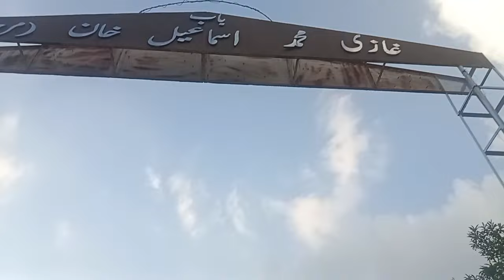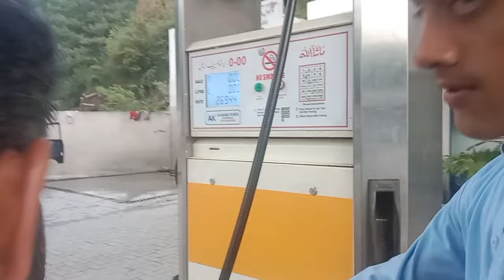Gawn ma atni sardi ha | weather of kashmir | village life of Kashmir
14 August Special
Gawn ma atni sardi ha
weather of kashmir
village life of Kashmir

weather of Kashmir
Enjoy the life of Kashmir
cloud in Kashmir
Life of Kashmir
Peace ful Kashmir
Forest of kashmir

Kashmir, often referred to as "Paradise on Earth," is a region blessed with breathtaking landscapes, rich culture, and a lifestyle deeply rooted in tradition and simplicity. In this video, we embark on a captivating journey to explore the village life of Kashmir, delving into the everyday lives of the people who call this stunning region their home. We also take a closer look at the diverse and enchanting weather patterns that shape the very soul of Kashmir.

Introduction to Kashmir
Kashmir is located in the northernmost part of India, nestled between the towering Himalayas and the fertile plains. Known for its snow-capped mountains, verdant valleys, crystal-clear rivers, and picturesque lakes, Kashmir is a land of unparalleled beauty. The region's rich cultural heritage, combined with its stunning natural scenery, makes it a place of great fascination for travelers and explorers alike.

The Villages of Kashmir: A Step Back in Time
Village life in Kashmir is a stark contrast to the hustle and bustle of modern urban living. Here, life moves at a slower pace, governed by the rhythms of nature and the changing seasons. The villages are often surrounded by lush green fields, dense forests, and snow-covered peaks, creating a serene and peaceful environment that seems almost untouched by time.

The architecture of Kashmiri villages is unique, with houses typically constructed from wood and stone, designed to withstand the harsh winters. The traditional Kashmiri homes, known as "Kangri," are equipped with an earthen pot filled with burning charcoal, used to keep warm during the freezing winter months. The homes are often adorned with intricate wooden carvings and handwoven carpets, reflecting the rich artistic heritage of the region.

The Simple and Traditional Lifestyle
The lifestyle in Kashmiri villages is simple yet fulfilling. The majority of the population is engaged in agriculture, cultivating crops such as rice, maize, and saffron, which is famously grown in the region. Apple orchards are a common sight, with Kashmir being one of the largest producers of apples in India. The villagers also rear livestock, including sheep and goats, which provide wool and milk for the community.

Life in these villages is closely tied to the land and the seasons. The villagers follow a traditional way of life, with customs and rituals passed down through generations. The people are known for their hospitality and warmth, always ready to welcome visitors with a cup of traditional Kashmiri tea, known as "Kahwa," made with saffron, cardamom, and almonds.

The Role of Handicrafts in Village Life
Kashmir is renowned for its handicrafts, and these traditional crafts play a significant role in the village economy. Artisans in the villages are skilled in various crafts, including carpet weaving, Pashmina shawl making, and wood carving. The art of papier-mâché, which involves creating decorative items from paper pulp, is also a popular craft in the region. These handicrafts are not just a means of livelihood but also a way to preserve the cultural heritage of Kashmir.

The making of Pashmina shawls, for instance, is a labor-intensive process that requires great skill and patience. The shawls are made from the fine wool of Pashmina goats, which are native to the high-altitude regions of Kashmir. Each shawl is meticulously handwoven, with intricate designs and patterns that reflect the rich cultural tapestry of the region.

Festivals and Celebrations in the Villages
Festivals and celebrations are an integral part of village life in Kashmir. The region's diverse culture is reflected in its vibrant festivals, which are celebrated with great enthusiasm and fervor. Eid, the festival of sacrifice, and Eid-ul-Fitr, the festival of breaking the fast, are two of the most important Islamic festivals celebrated in Kashmir. During these festivals, the villagers gather to pray, feast, and exchange gifts, strengthening the bonds of community and family.

Another significant festival is the "Hemis" festival, which is celebrated by the Buddhists of Ladakh, a region that is culturally and geographically part of the greater Kashmir region. The festival is marked by colorful dances, music, and religious rituals performed in monasteries, showcasing the rich Buddhist heritage of the region.